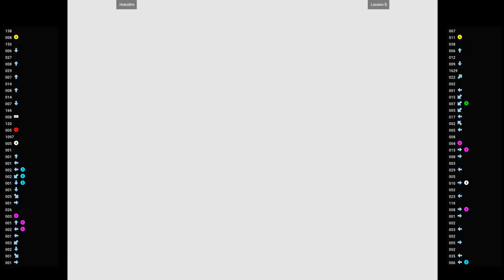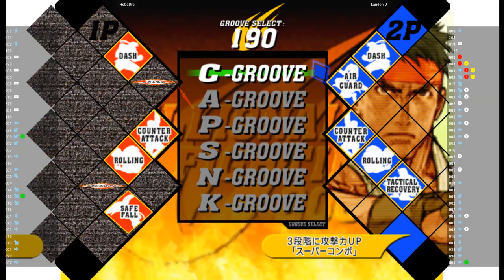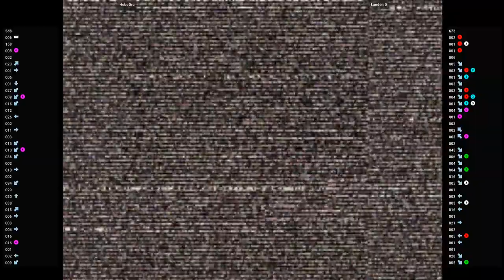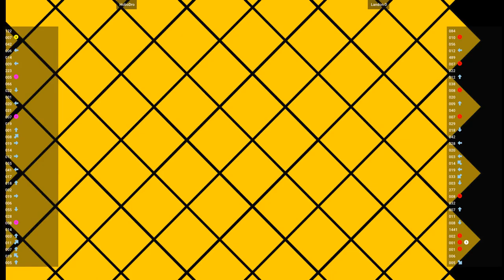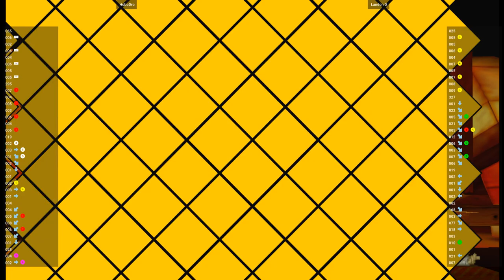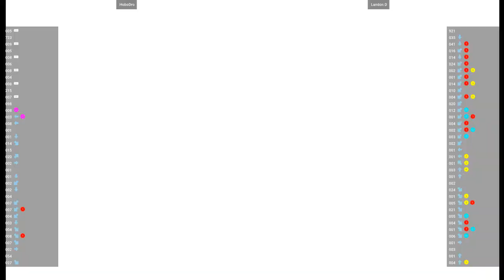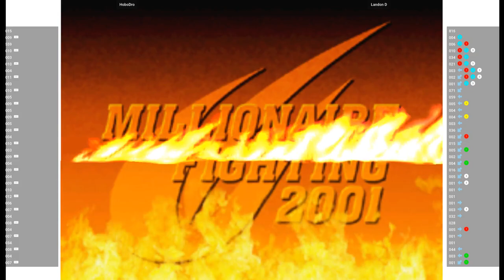CVS2 🕹 HoboDro VS Landon D